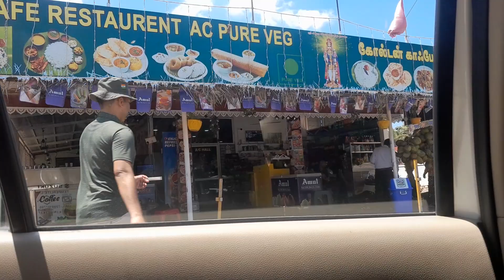19 April 2024